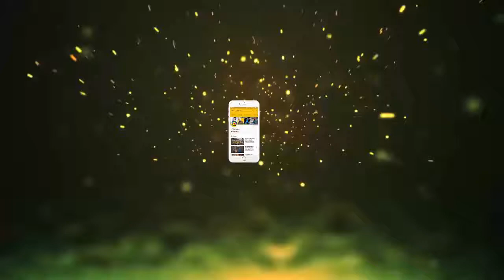मैच विनिंग पारी खेलने के बाद गेल ने गुस्से में कहा- वीरू ने मुझे अपनी टीम में लेकर IPL को बचा लिया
क्रिस गेल ने आईपीएल 2018 के 16वें मुकाबले में पंजाब की तरफ से खेलते हुए इस सीजन का पहला शतक लगाया। उन्‍होंने 63 गेंदों की अपनी पारी के दौरान 11 छक्‍के और केवल एक चौका लगाया। इस पारी के लिए क्रिस गेल को मैन ऑफ द मैच अवार्ड भी दिया गया। पंजाब की टीम इस सीजन में चार मैच खेल चुकी है। पहले दो मैचों में प्‍लेइंग इलेवन में जगह नहीं पाने के बाद क्रिस गेल को तीसरे मैच में खिलाया गया तो उन्‍होंने शानदार अर्धशतकीय पारी खेली। आज हैदराबाद को पहली हार का स्‍वाद चखाते हुए गेल ने शतक लगाया।
दो मैचों की पारियों की बदौलत क्रिस गेल ओरेंज कैप पाने से महज 34 रन दूर हैं। विराट कोहली ने चार मैचों में 201 रन बनाए हैं, जबकि गेल अपनी दो पारियों की मदद से ही इस सीजन में अबतक 167 रन बना चुके हैं। मैच के बाद गेल ने अपने ही अंदाज में एक बार फिर अपना गुस्‍सा निकाला। क्रिस गेल ने कहा, ” मैं अबतक जिस भी फेंचाइजी के साथ खेला हूं वहां मैने अपना 100 प्रतिशत दिया है। बहुत से लोग कहेंगे कि क्रिस गेल को अभी बहुत कुछ साबित करना बाकी है। उसे सिलेक्‍ट नहीं किया गया। ऑक्‍शन के शुरुआत में फेंचाइजियों ने उसे खरीदने में दिलचस्‍पी नहीं दिखाई। मैं ये कहूंगा कि वीरेंद्र सहवाग ने मुझे अपनी टीम के लिए चुनकर आईपीएल को बचा लिया।गेल ने आगे कहा,ये अच्‍छी शुरुआत है। वीरू ने अपने एक इंटरव्‍यू में कहा था कि अगर क्रिस गेल हमें इस सीजन में दो मैच भी जिता दे तो हमारा पैसा वसूल हो जाएगा। मैं इसपर कहना चाहूंगा कि देखें कि इससे आगे अब क्‍या होता है। ओवरऑल मैं काफी खुश हूं। अब कोलकाता में अगले मुकाबले के लिए जाने का वक्‍त आ गया है।क्रिस गेल ने कहा, ” मैं काफी सालों से भारत में खेल रहा हूं। मुझे यहां की कंडीशन के बारे में अच्‍छे से पता है। ये मोहाली में हमारा आखिरी मैच है। मैं इस पिच को मिस करूंगा। मैं यहां कुछ भी साबित करने नहीं आया हूं। मैं बहुत पहले ही जाे साबित करना था कर चुका हूं। मैं यहां केवल अपने नाम के साथ कुछ सम्‍मान जोड़ने के लिए आया हूं। कल मेरी बेटी का जन्‍मदिन है। मैं उसके साथ इंज्‍वाय करना चाहता हूं। अंत में बस ये ही कहूंगा कि मेरा नाम कभी मत भूलना।